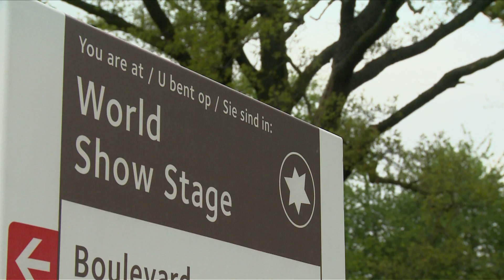Uitgelicht: Paviljoen van Spanje